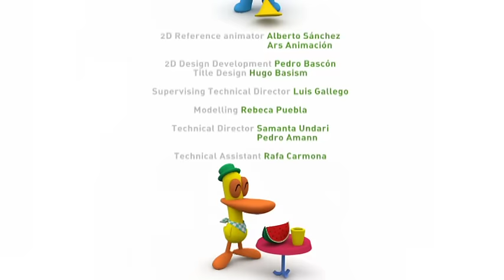🏅 POCOYO in ENGLISH - Pocoyolympics 🏅 | Full Episodes | VIDEOS and CARTOONS FOR KIDS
Episode 40 of the first season (S01E40): Pocoyo, Elly and Pato stage their own version of the olympics – with a funny and very original variety of contests.